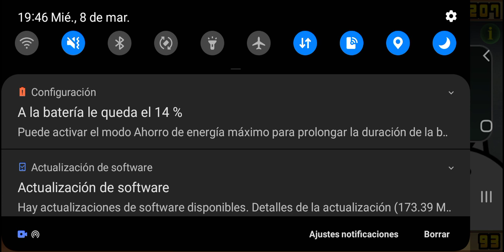Hablando weas mientras me paso lvls (Llegando al Futuro 3 en The Battle Cats desde 0) | Capitulo #13